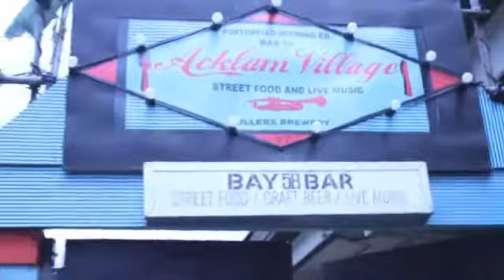Blackhistory weekender 0.2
This event is free go to just tickets or eventbrite for info or come to the African market where be music fashion speakers and much more for two days all day this will be on of the biggest black history tour with so much fun for the family it takes a village to raise a child do not miss this see you there at the obelisk 9am guiding a new generation  peace and love family